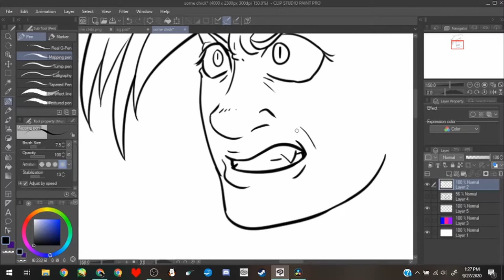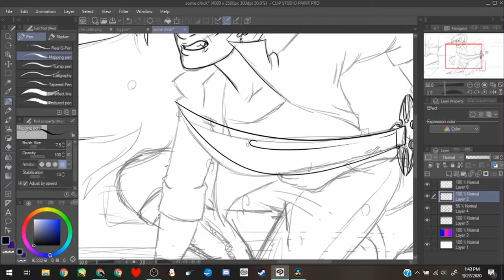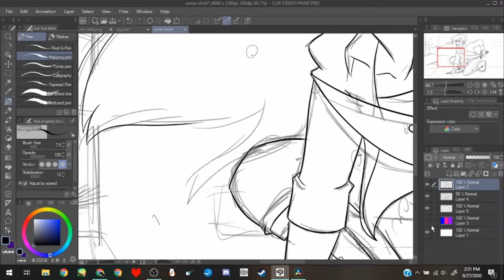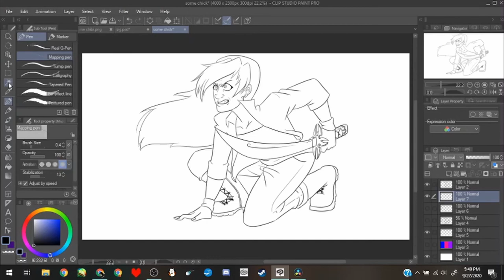Kente Orellano (Original Character)--Line Art Speed Draw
kente (ken) orellano is a vigilante and part-demon proficient in swordplay and really bad jokes. she eventually marries the son of a thunder demon, and with him has two children: chanti and lucas, who have their own magical proficiencies and both of whom change their names at some point.

part one of this drawing! next is colors. i would've finished it today but i couldn't find my compression strap for hours and so my wrist was really bugging me =n=

so is the art (though i was watching rwby when i was trying to figure out the pose, so i referenced roosterteeth)

proper intro and outro next week!